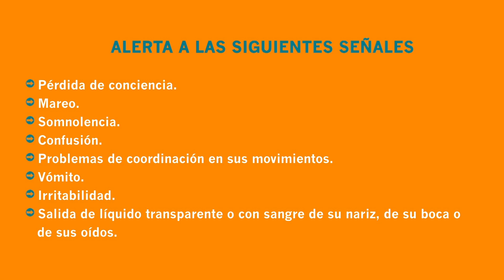Qué hacer si tu bebé se cae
La Dra. Aliza nos menciona las señales a las que debemos poner atención después de la caída de un bebé.

Para aprender más sobre este tema y obtener más consejos de salud y bienestar, no dejes de seguir a Vida y Salud en: